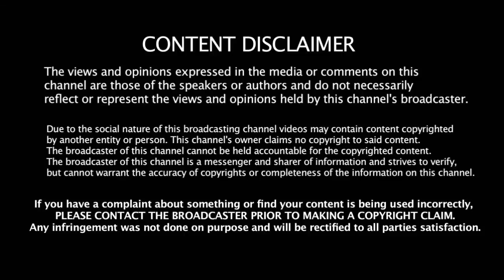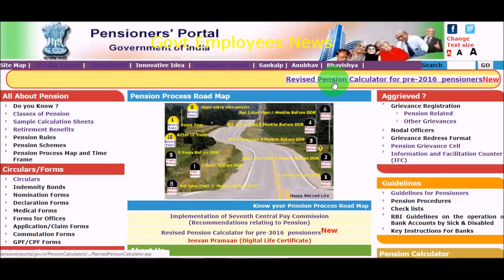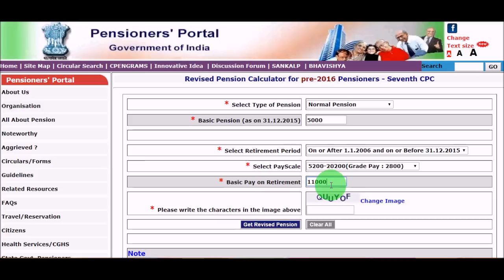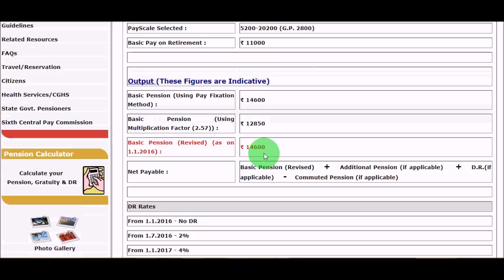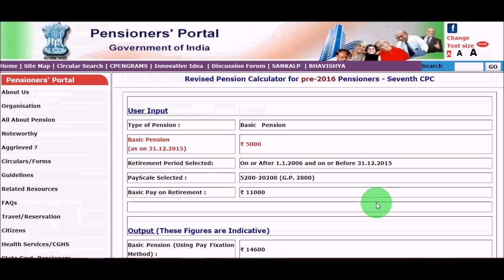सिविल पेंशनर्स / फॅमिली पेंशनर्स Know Your Pension_Pensioners News_Pension Calculator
Pension calculator, Calculate Your New Pensions by Official Pension Calculator. Civil Pensioners / family Pensioners latest News. Know your Pension/ family Pension by Pension Calculator.

7th Pay Pension Revision of Civil Pensioners  and Family Pensioners. Govt employees News. How to calculate new pension as per 7th pay commission. Pension Calculator.